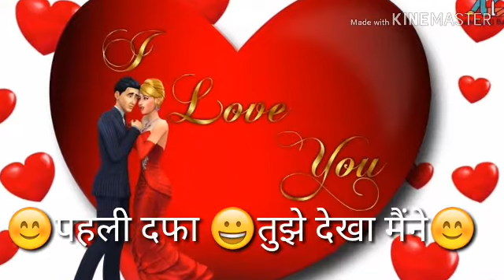Lovely Videos...पहली दफा तुझे देखा।Sweet Beautiful Message Whatsapp Status Quotes